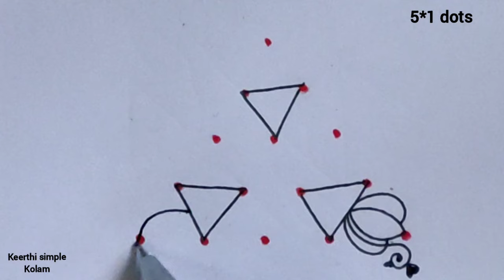5 days 5 simple rangoli| 5*1 dots simple rangoli